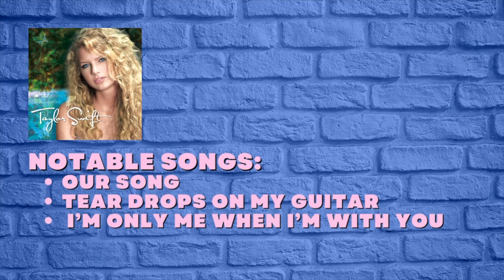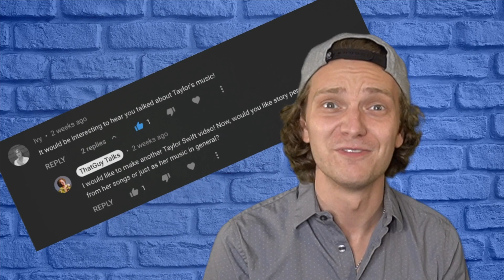I Listened to All 206 Songs by Taylor Swift | ALBUMS RANKED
Are you ready to shake it off with ThatGuy Talks🍍 as we rank all of Taylor Swift's albums from "Taylor Swift" to "Evermore"? Join me as I journey through the ups and downs of Taylor's discography and see where your favorite album lands on the list. Will "Red" reign supreme or will "Folklore" surprise us all? Watch and find out!

Question of the Episode: Did my ranking match yours? Which is your favorite album?!
👇🏻ANSWER IN COMMENTS BELOW👇🏻